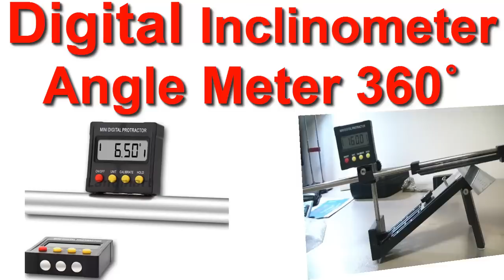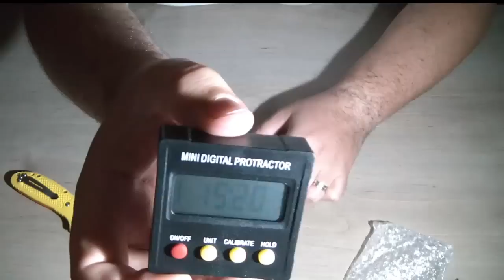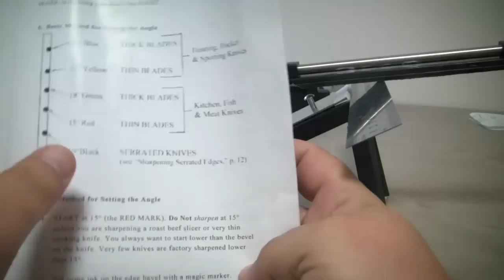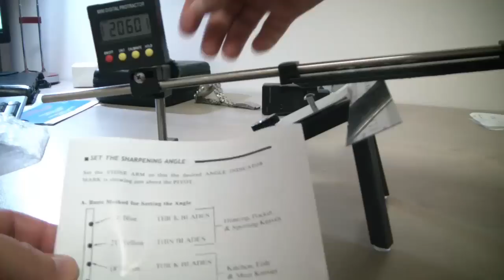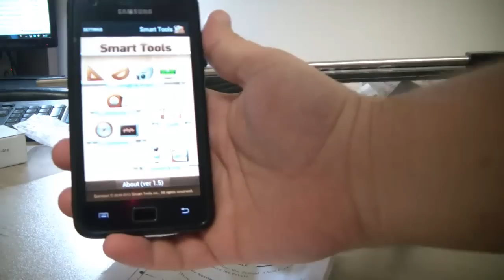Как выстовить угол заточки? Digital Protractor Inclinometer Angle Meter 360˚ vs Edge Pro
Как заточить нож и выстовить угол заточки? В этом видео я раскажу как я решил для себя вопрос с установкой угла на клоне апекса с помощью цифрового транспортира (Инклинометр)